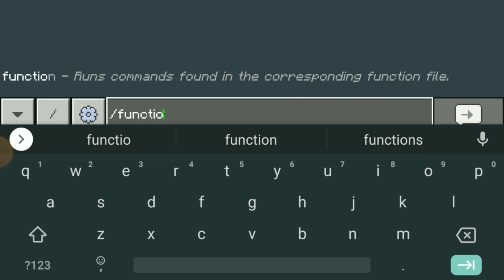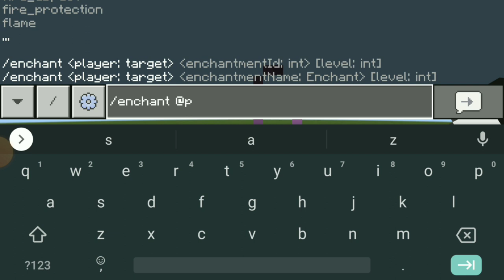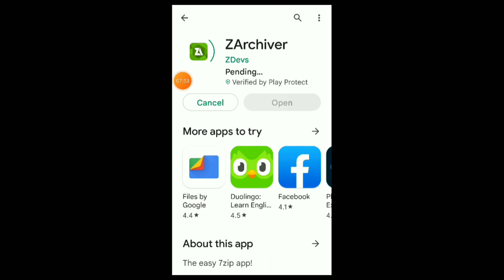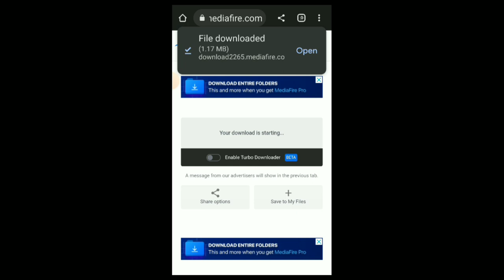Best PVP mod for mcpe to increase your skills||Kush Gaming||Minecaft pe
hi guys,my name is kush and today in this video I am going to give you the download link of the most good PvP mod for Mcpe to increase our PvP skills

Credit to all the owners

Byeeeeeeeeee